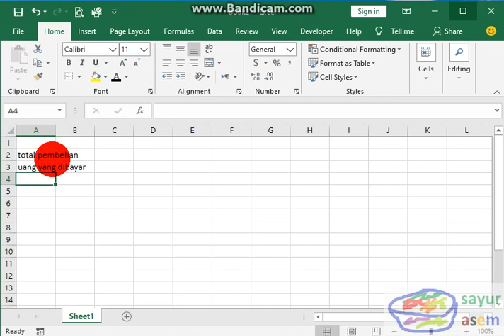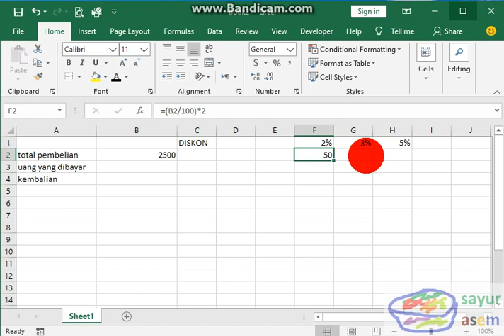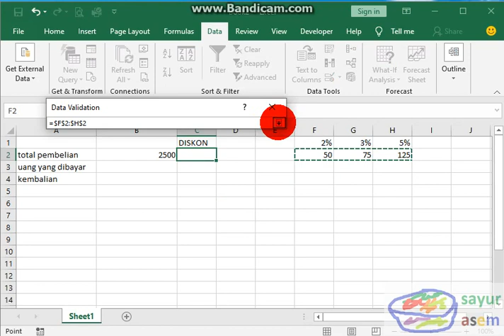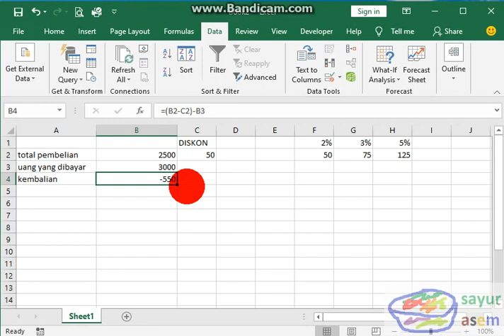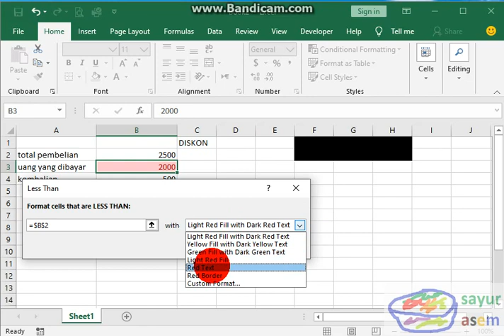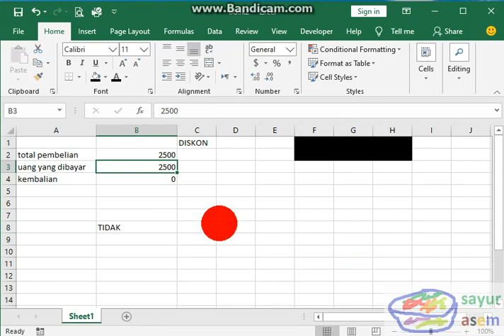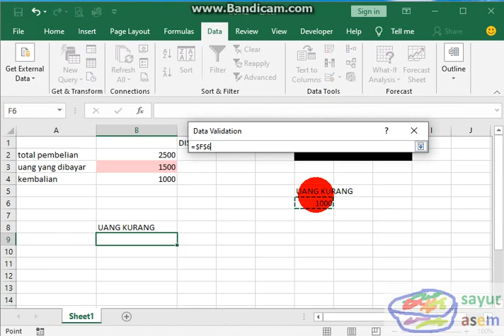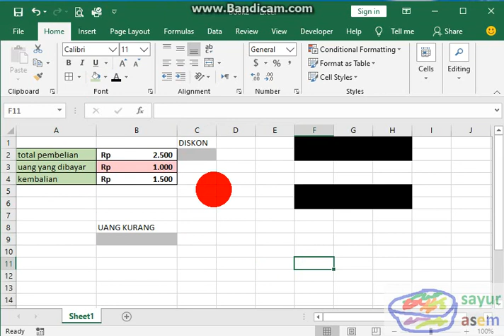Tabel Transaksi penjulan (excel untuk pelajar)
Video ini dibuat untuk pelajar atau pemula yang ingin belajar memahami lebih lanjut mengenai pengolahan angka dengan microsoft excel.